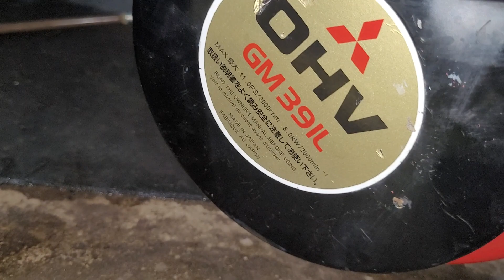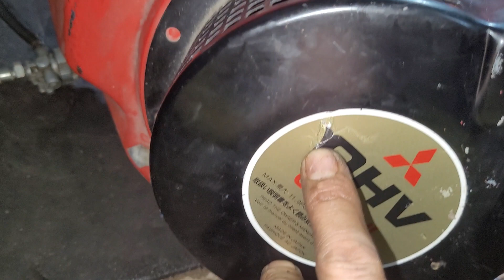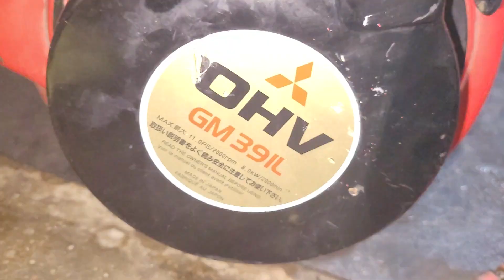( Đã Bán) Gm391 11hp quá víp hàng cực hiếm.